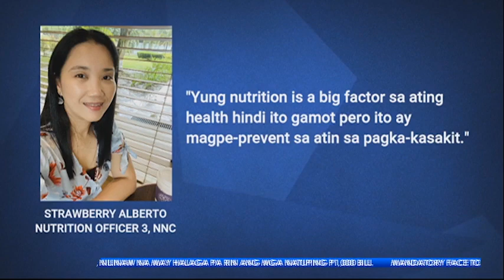Masustansya pero abot-kayang pagkain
OneBalitaPilipinas | Maraming Pilipino, hindi na afford bumili ng masustansyang pagkain dahil sa taas ng presyo ng mga bilihin.

Paano nga ba makakakain ng masustansya pero abot-kayang pagkain? | via MOJO Yeddha Pascual